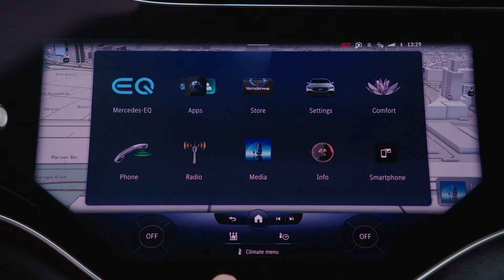Mercedes EQE 500 AMG Matt Graphite Grey Magno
Compared to the luxury liner EQS, the EQE is even more streamlined, with a slightly shorter wheelbase, shorter overhangs and more recessed flanks - it carries the concept of the business saloon into the future. Sensual Purity is reflected in generously modelled surfaces, reduced joints and seamless transitions (seamless design). The overhangs and the front end are kept short, the rear provides the dynamic accent with a sharp rear spoiler. Flush with the outer edge of the body, the 19- to 21-inch wheels, together with a pronounced muscular shoulder section, give the EQE an athletic character.

In its outer dimensions (length/width/height: 4946/1961/1512 millimetres), the EQE is comparable to the CLS. Like the latter, it has a fixed rear window and a boot lid. The interior dimensions even exceed those of today's E-Class (213 model series) quite significantly, e.g. in terms of the shoulder room in the front (plus 27 mm) or the interior length (plus 80 mm).

Unconventional interior design and high operating convenience

With the optionally available MBUX Hyperscreen, the entire instrument panel is a single, ultimate widescreen. This determines the aesthetics of the entire cockpit and interior. The high-resolution screens merge seemingly seamlessly under the shared glass cover. The graphic appearance of their MBUX content is perfectly coordinated. The MBUX Hyperscreen is integrated into the instrument panel in minimalist fashion.

The 12.3-inch OLED display for the front passenger gives them their own display and control area. In Europe and in a growing number of countries, the passenger is allowed to watch dynamic content such as videos, TV or the internet even while on the move. This is because Mercedes-EQ is able to rely on an intelligent, camera-based blocking logic: if the camera detects that the driver is looking at the front passenger display, this is automatically dimmed for certain content.

The vent band spans across the entire width at the top and is very slim at the same time. These extreme proportions, together with the glass wave of the MBUX Hyperscreen, create the avant-garde architecture of the cockpit. The outer nozzles feature a turbine design. They play on the theme hyperanalogue through the contrast between high-tech precision mechanics and digital, glass display world.

The latest MBUX generation, recently introduced in the EQS, is also on board the EQE. With adaptive software, the control and display concept completely adapts to its user and makes personalised suggestions for numerous infotainment, comfort and vehicle functions. With the zero-layer design, the user does not have to scroll through submenus or give voice commands. The most important applications are offered situationally and contextually on the top level in the field of view. In this way the EQE driver is relieved of certain operating steps.